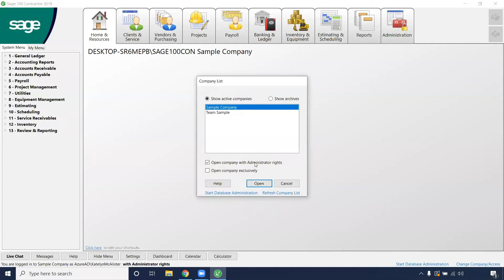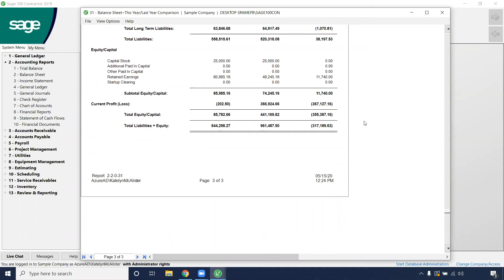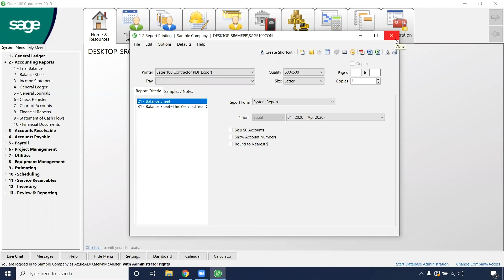Accounting Reports: Creating Monthly Financial Reports in Sage 100 Contractor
In this video, see how to create monthly financial reports for your organization.

For more information on Sage 100 Contractor or to request a demo

MonthlyProcess MonthlyFinancialReports Sage100Contractor Have questions? Sign up for a free Ask Richard account and get expert advice on Sage Intacct